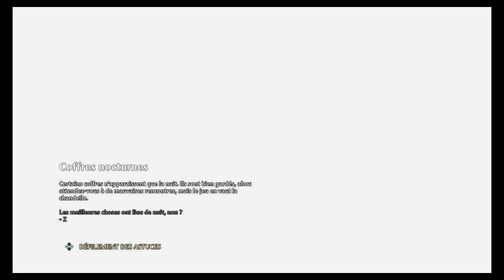immortals fenyx - FR - crypte 7 - ( désarroi de calliope )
*désarroi de calliope
    _ niveau 1
extrait de l épisode # 05